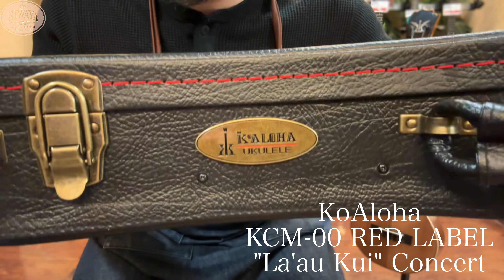【KoAloha】KCM-00 RED Label "La'au Kui" コンサート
★商品ページ★

★熟練のマスタービルダーによって製作される希少なカスタムショップライン、レッドラベルの新作！コンサートモデルを入荷★

コアロハ創業家のメンバーを含む4名程度の限られた、熟練職人たちにより製作されるカスタムショップライン、”レッドラベル”。目指すサウンドへ1本1本丁寧に製作、ボイシングを行っております。

今回のモデルは、各所に厳選された美しい材を用いた極上仕様となっております。
ボディトップにはセダー材(左)とスプルース材(右)を採用し、サイド・バック・バインディングにはメイプル材とウォールナット材をそれぞれ左右対象に用い、あえて左右で異なる材質で組み合わせ他にはない外観となっております。
ボディのエンド部にはエボニー材をウェッヂ型のデザインで施し、素晴らしい材でボディをカスタマイズしたコアロハ渾身のモデルとなっております。

白蝶貝インレイがヘッドロゴに採用され、さらに指板上のポジションマークには白蝶貝でダイアモンド型のデザインが施されており、スタンダードモデルとは一線を画すゴージャスな雰囲気を醸し出しています。
サウンドホールから見える”レッドラベル”は、まさに特別な一本であることを感じさせます。

こちらのコンサートモデルにはGOTOH製UPTのギアペグを搭載。
ブレイシングを含めた内部構造もスタンダートモデルとは全く異なり、厳選された最高級材からなる湧き上がるサウンドは、レスポンス良く各弦の透明感が際立つ艶やかさを持ち合わせたもの。豊かなサスティーンとリッチなトーンを併せ持ったまさに珠玉のサウンドに仕上がっております。

KoAlohaのロゴ入り純正ハードケースが付属いたしております。

ハワイを代表するブランドの高級機種で、入荷本数が極めて少ないため、特別な1本をお探しの方におすすめです。
今やハワイを代表するウクレレブランドとなったコアロハ。
若くしてトップブランドにまで上り詰めた技術力と情熱が注ぎ込まれた
リミテッドエディションをぜひお楽しみください。

◆スペック
ブランド：KoAloha (コアロハ)
品番：KCM-00 RED Label "La'au Kui(ラアウ クイ)"
サイズ：コンサート
ボディトップ：セダー×スプルース
サイド・バック：メイプル×ウォールナット
ボディエンド：マッカーサーエボニー
ネック：マホガニー
指板・ブリッジ：マッカーサーエボニー(13/18F）
突板：マッカーサーエボニー
バインディング：メイプル×ウォールナット
ロゼッタ・ヘッドロゴ：白蝶貝
ポジションマーク：白蝶貝(ダイアモンド型)
ナット・サドル：TUSQ
ペグ：GOTOH製 UPT
搭載弦：オリジナルフロロカーボン
塗装：グロス仕上げ

KoAloha純正ハードケース付

全長：約610mm
弦長：約390mm
ナット幅：約38mm

◆Ko'ALOHAとは
1995年創業、日系ハワイアンのファミリー
企業によるウクレレメーカーで、
創始者のアルヴィン･オカミ氏の大胆な発想と
独自の理論を駆使しウクレレを製作。
ハワイやアイランドミュージックの
プレーヤーに愛用者が多く、ハワイを代表する
ウクレレブランドの一つです。